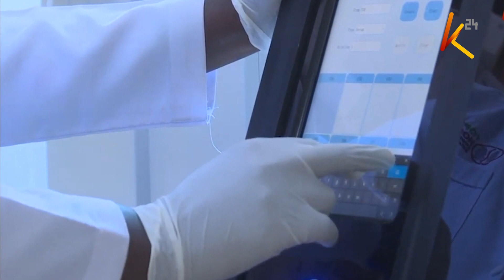Uhamasisho dhidi ya saratani ya uboho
Zaidi ya miaka kumi tangu kuanzishwe kituo cha Ampath katika hospitali ya rufaa ya  Moi kusaidia katika kukabiliana na saratani ya uboho yaani myeloma, zaidi ya visa mia tano vimegunduliwa. Hata hivyo nusu ya wathiriwa wa saratani hiyo ya damu wamepoteza maisha yao huku ufahamu kuhusu ugonjwa huo ukisalia finyu katika jamii. ulimwengu unapoadhimisha mwezi wa kutoa hamasisho kuhusu myeloma,